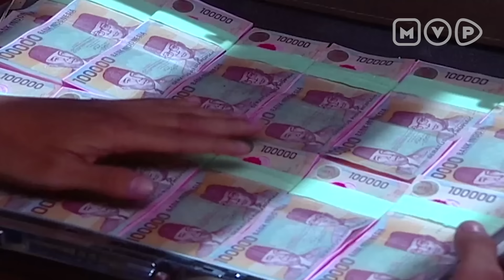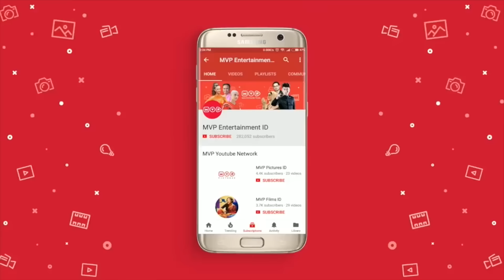Semua Rencana Gagal, Ibu Tiri Diusir Dari Rumah | Tangisan Anak Tiri Episode 40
Ibu Melati dan Goliath membantu Melati untuk menggagalkan rencana Ibu Tiri, hingga akhirnya Ayah Melati tahu mengenai semua ulah jahat Ibu Tiri dan langsung mengusirnya di pagi hari. Melati yang hatinya baik berusaha untuk menahan ayahnya agar tidak mengusir Ibu Tirinya ini. Apakah ketulusan Melati akan meluluhkan hati Ayahnya?